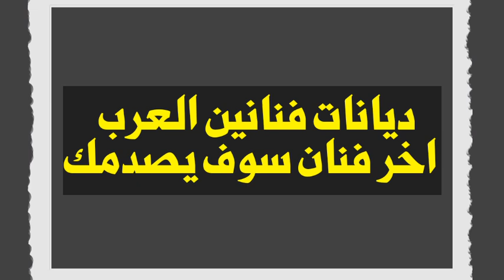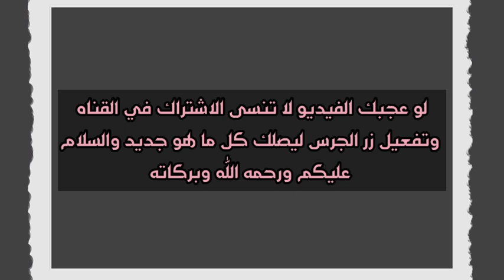ديانات الفنانين منهم لم تصدق أنه غير مسلم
ديانات الفنانين
ديانات المشاهير
مؤهلات الفنانين
مسلسلات رمضان
رمضان
رمضان 2023